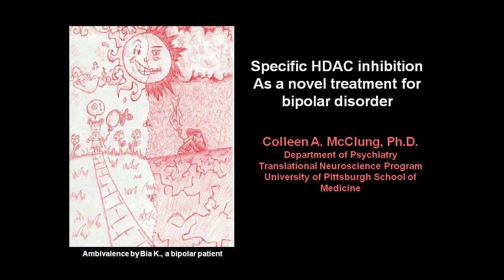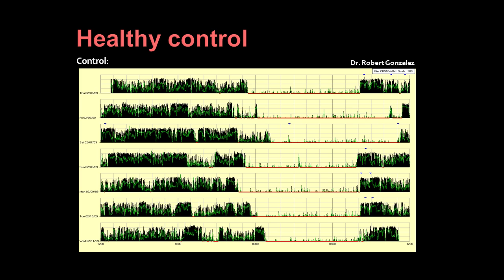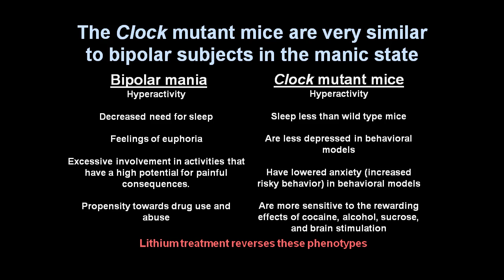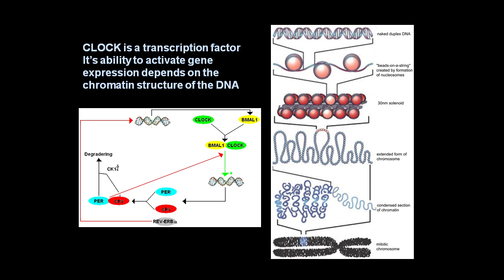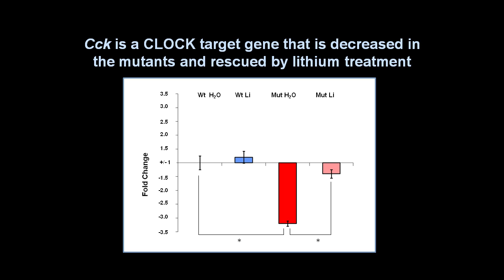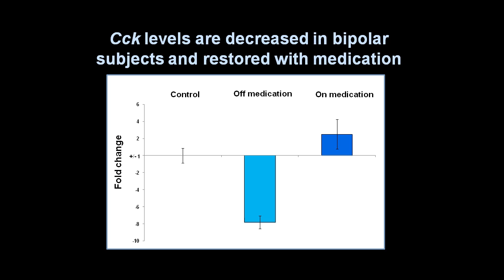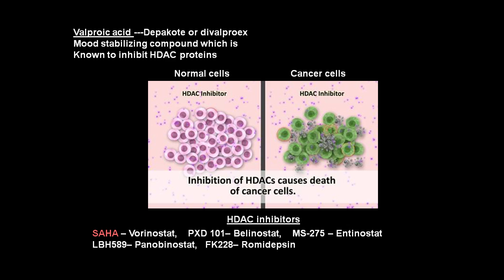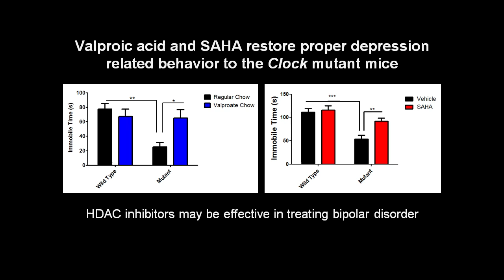Specific HDAC Inhibition as a Novel Treatment for Bipolar Disorder - Dr. Colleen McClung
Colleen McClung, Ph.D., Johnson & Johnson / One Mind Rising Star Translational Research Award winner, presents her lab's investigation into how to develop potentially better mood stabilizing drugs to help people with bipolar disorder. Recorded at One Mind's 2012 Music Festival for Brain Health.